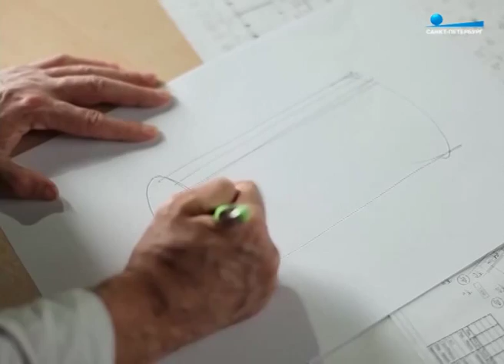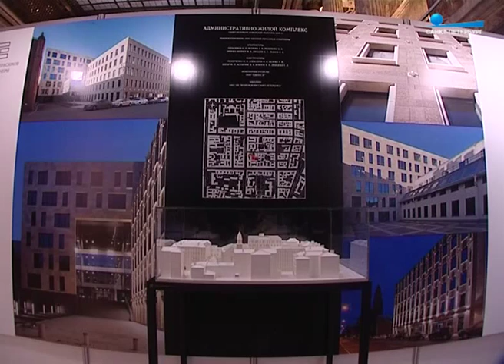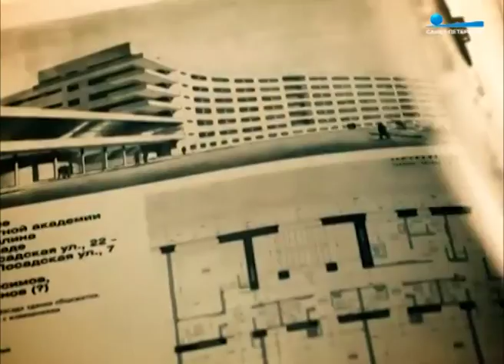Современная архитектура возвращается в центр Петербурга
Павел Никифоров посетил V Архитектурную биеннале, открывшуюся на этой неделе  в Этнографическом музее, и попытался выяснить, почему петербуржцы так настороженно воспринимают современную архитектуру, и изменится ли когда-нибудь наше отношение к ней.

"Пульс города", 17 апреля 2015